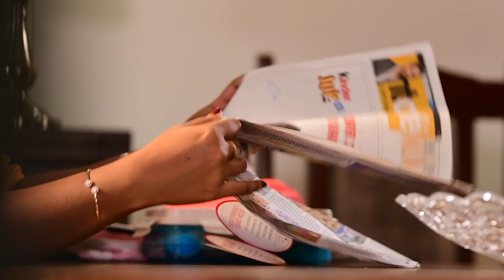Kinder Joy presents 'Iss mein kuch khaas hain' in association with Hindustan Times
Kids charm us with their energy and enthusiasm. To encourage them to indulge in their adventures and retain the sense of curiosity, there is something equally special – Kinder Joy!

Kinder Joy is a healthy snack that also comes with a unique, build-able toy. So, go ahead—give your child the treat she deserves!

Also, don’t forget to check out the unique innovation that Hindustan Times carried out in association with Kinder Joy. You’ll find it in the Delhi (August 29) as well as the Mumbai (August 24) editions of the newspaper.